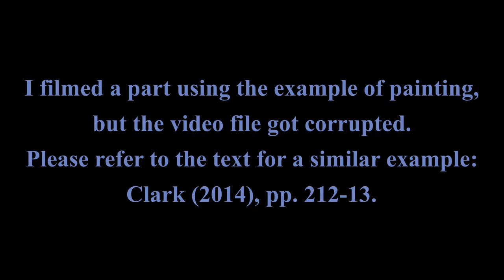Enactivism (Short Version) | Philosophy of Cognitive Science | Dr. Josh Redstone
Hi everyone,

In today's brief lecture, I provide a quick overview of enactive perception and the so-called strong sensorimotor theory of perception.